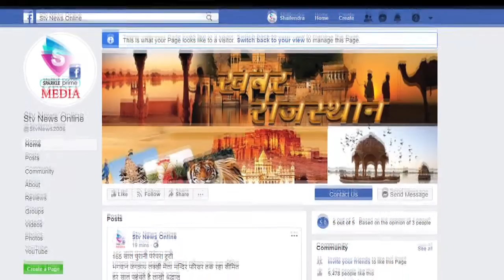छह लाख से भरा एटीएम उखाड़ ले गए बदमाश..